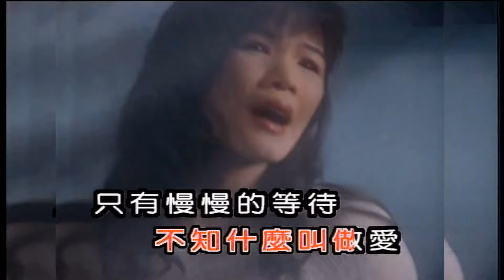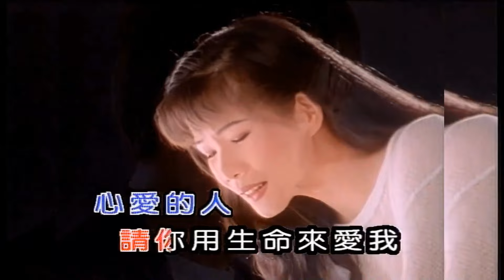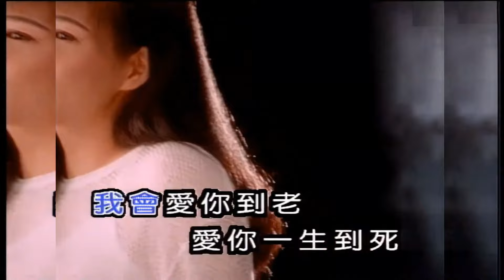韓寶儀 王登雄【愛你到老】KTV原唱版男女情歌對唱台語原聲好聽的閩南語台語歌曲台灣民謠福建方言歌謠音樂巨星台語金曲天籟之聲台灣拉吉歐輕音樂【HanBaoYi Songs】『MUSIC VIDEO』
愛你到老
作詞：王登雄 1996年
作曲：王登雄 1996年
原唱：韓寶儀 王登雄1996年錄音
你的眼神有不安的靈魂 嘴唇有失落的溫存
仟言萬語怎樣講起 只好用眼神傳達你
惦在茫茫的世間 嘸知什麼叫做愛
只有慢慢在等待 求得一份真正的愛
我會愛你到老 愛你一生到死 心愛請你甭懷疑
心愛的人心愛的人心愛的人心愛的人 請你用生命來愛我
從頭至尾愛你袂變卦 愛我 愛你 萬萬年
O. T. 愛你到老 / 韓寶儀 王登雄ⓟⓒ1996
台灣金豬唱片錄音帶有限公司榮譽出版發行

她
是夜空裏最亮的那顆星星
閃爍著天生的巨星才華
藉著歌聲與你心靈相約
聽
不一樣的Feeling
是韓寶儀最深情的傾訴